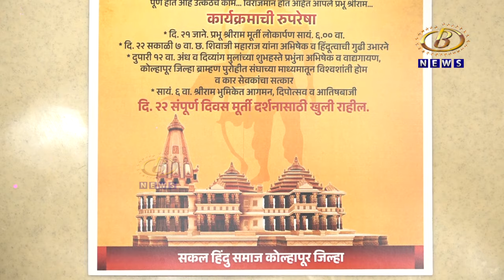२१ आणि २२ जानेवारी रोजी विश्व हिंदू परिषद आणि बजरंग दलाच्यावतीनं होणार विविध धार्मिक कार्यक्रम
अयोध्येतील श्रीराम मंदिर लोकार्पण सोहळ्याच्या पार्श्वभूमीवर कोल्हापुरात २१ आणि २२ जानेवारी रोजी विश्व हिंदू परिषद आणि बजरंग दलाच्यावतीनं होणार विविध धार्मिक कार्यक्रम